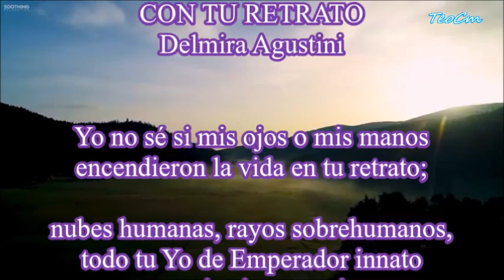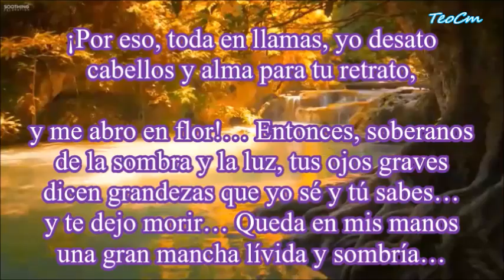CON TU RETRATO, DELMIRA AGUSTINI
En “Con tu retrato”, Agustini describe su pasión por un hombre que está representado en un retrato. La poeta se pregunta si es su mirada o sus manos las que han dado vida a la imagen, y se siente atraída por la imagen del hombre como si fuera un emperador. La pasión de la poeta es tan intensa que siente que está ardiendo en llamas, y se abre como una flor para el retrato.

El poema es una exploración de la pasión y el deseo, y utiliza imágenes vívidas para describir los sentimientos de la poeta. La imagen del retrato es especialmente poderosa, ya que representa tanto al hombre como a la pasión que siente la poeta por él.